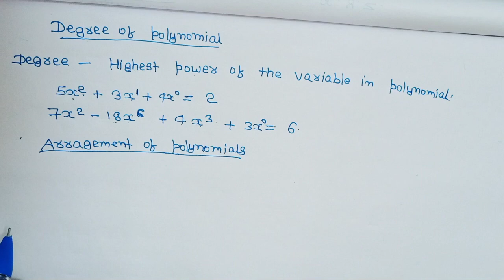class-10, INTRODUCTION, polynomials, maths, ex-2, NCERT, CBSE and state board //chaprastudypoint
In this video, we are going to learn maths second chapter of class10 polynomials. This only video is enough for introduction to learn this chapter and become expert in it. We have converted all concept of polynomials and then we have converted exercise 2.1, 2.2, 2.3, also,we will learn about polynomial.
Explain topic in this video
🎯 Polynomials
🎯 Variable
🎯Constant
🎯Terms
🎯Degree of polynomials
🎯Arrangement of polynomials